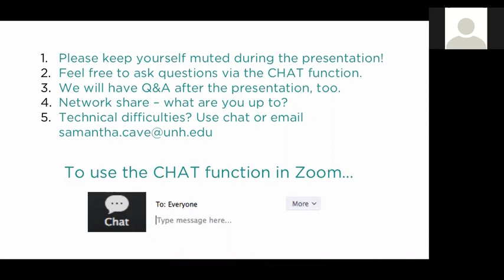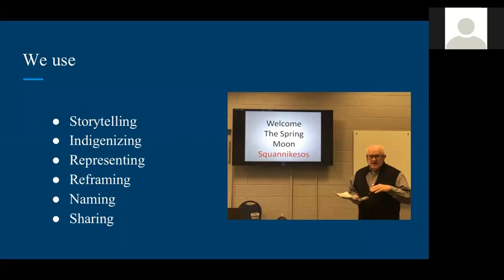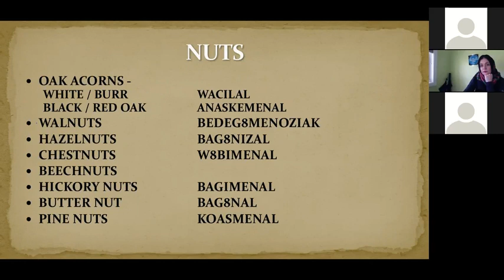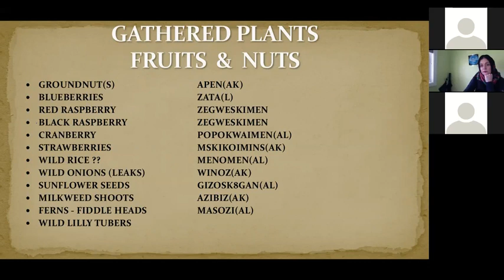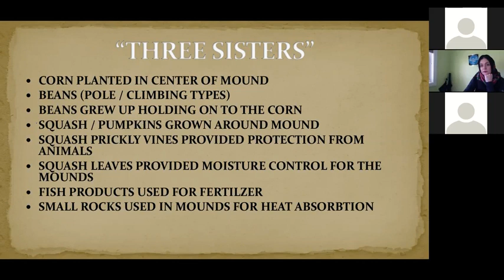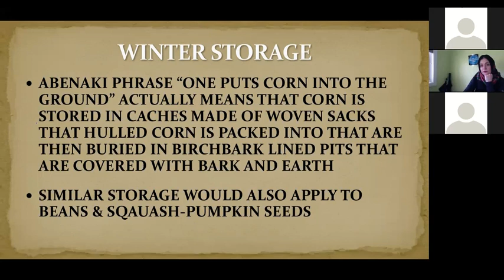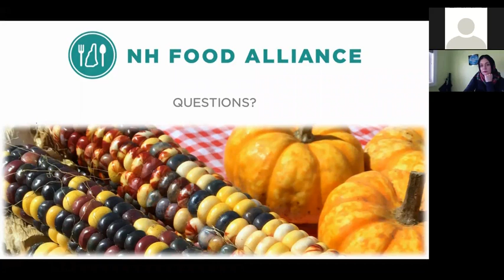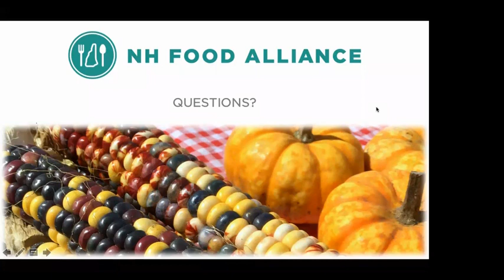Indigenous NH Foodways & History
Watch the NH Food Alliance's latest webinar with Paul and Denise Pouliot explaining historical Pennacook-Abenaki foodways, and hear from Svetlana Peshkova about the Indigenous NH Collaborative Collective, a project of the University of New Hampshire.